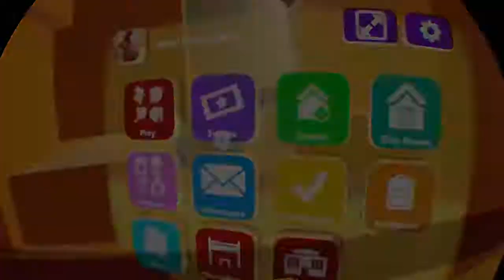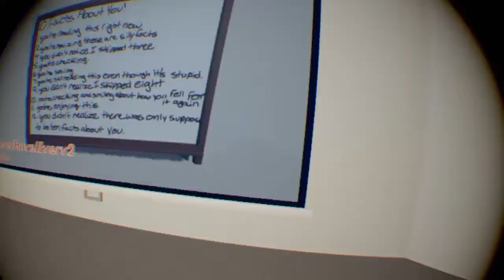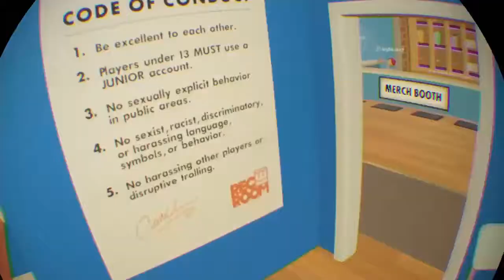Screwing Around On Rec Room